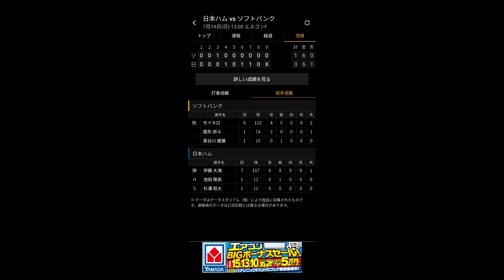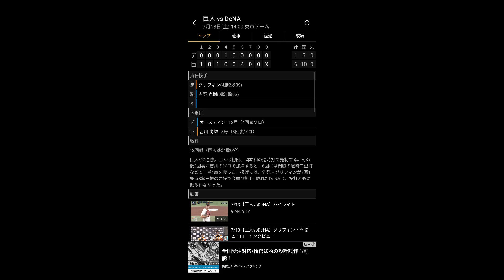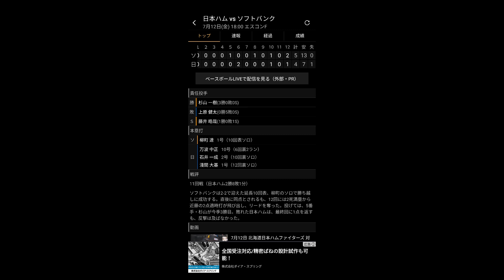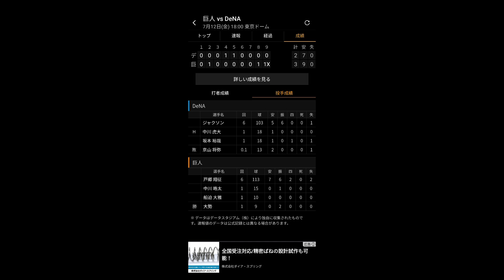ペナントレース2024 打つ方はなんとかします